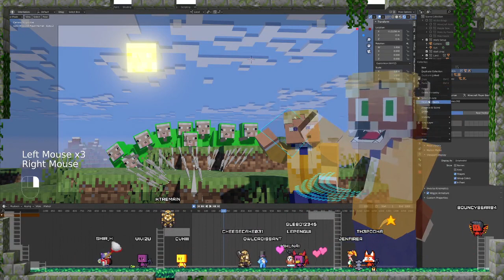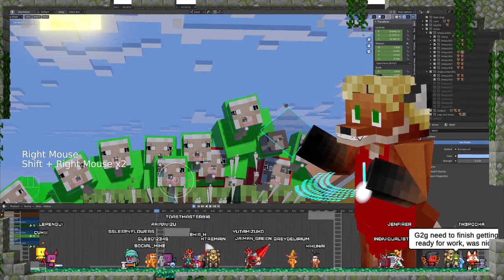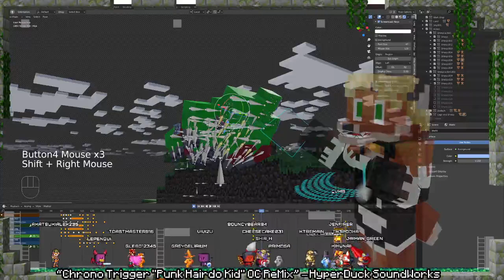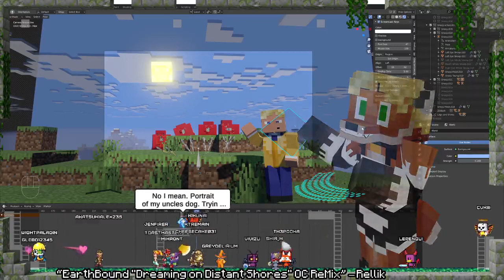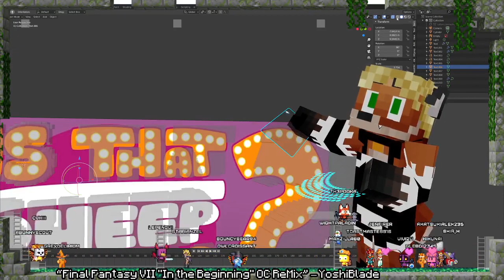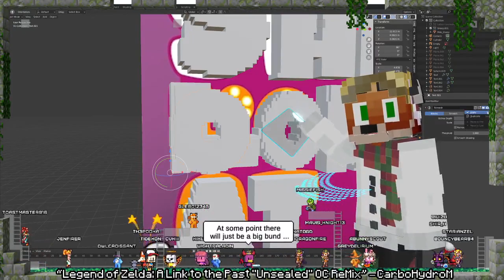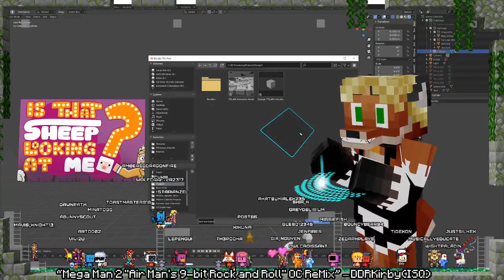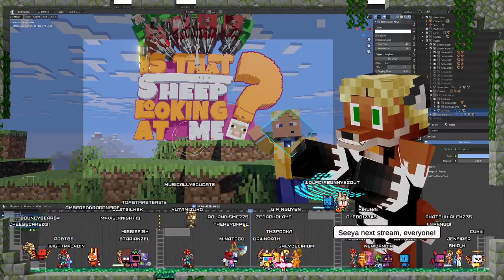Livestream 14 - Zedaph Is That Sheep Looking At Me? - Animation Creation